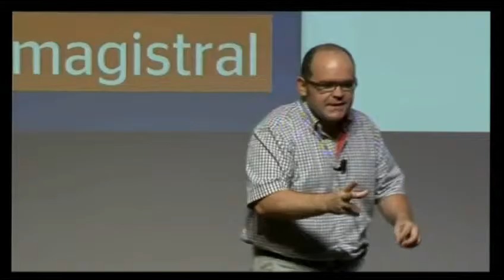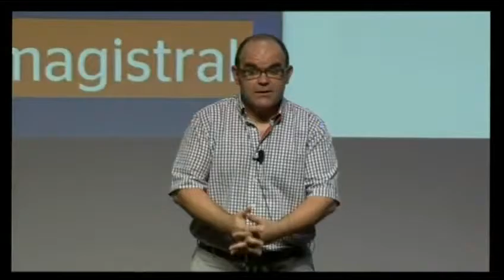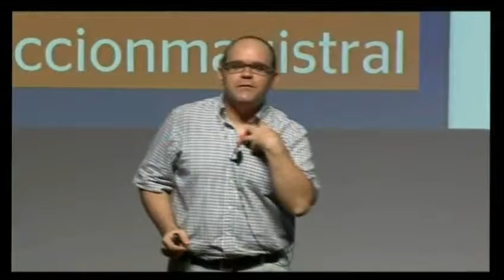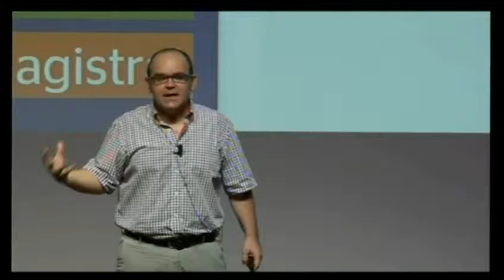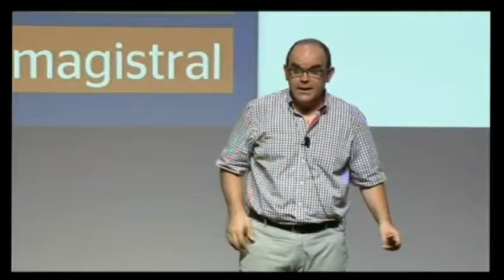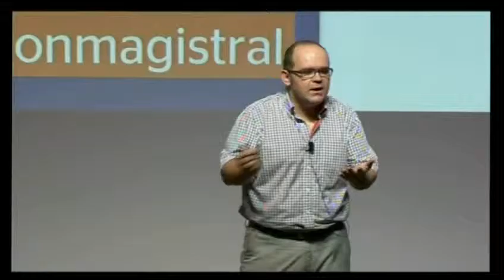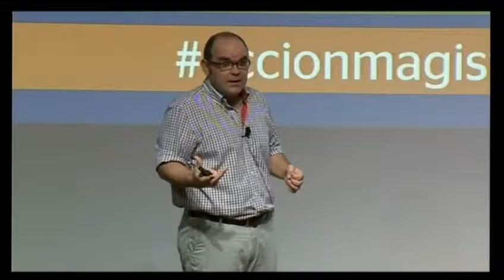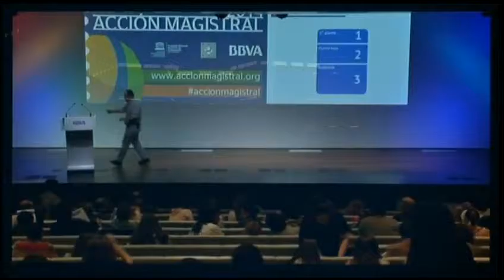UN MONTÓN DE BUENAS IDEAS PARA TRABAJAR JUNTOS (II)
Sesión de trabajo realizada en el Encuentro Acción Magistral 2014